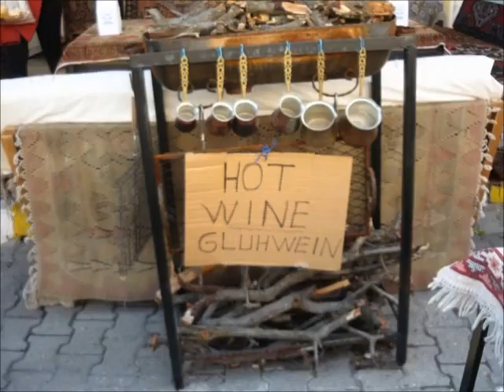TYRKIET - KAPPADOKIEN 5/5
Den femte film fra Tyrkiet rund rejsen i november 2015
Viides filmi Turkin ympäri matkalta marraskuussa 2015